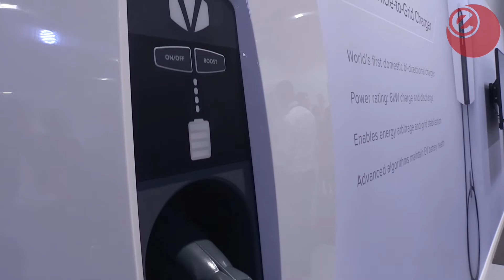OVO Energy unveils domestic vehicle-to-grid charger | Energy Live News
OVO Energy has announced the launch of a number of new low carbon technologies to link electric vehicles with the grid.